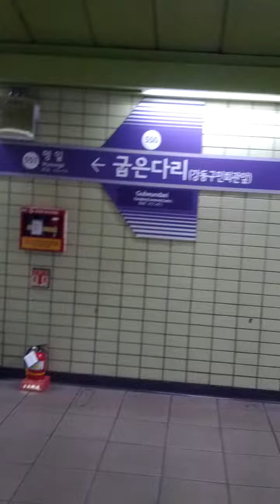Gub Eun Dari Station(550)-11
Sat 20th Aug 2022(AH 1444 Muharram 22nd)